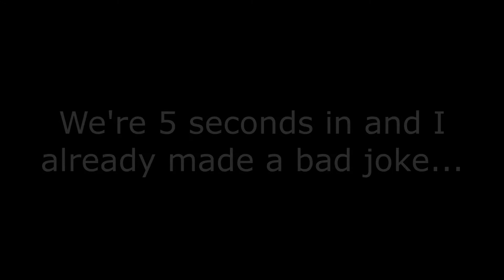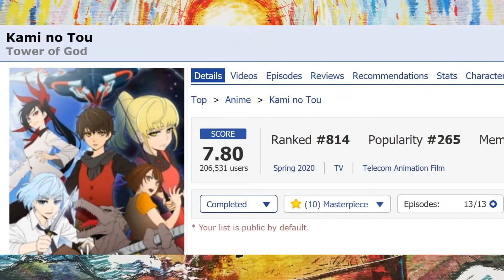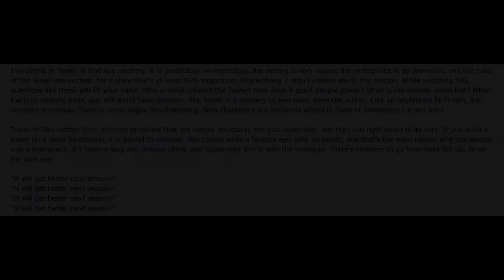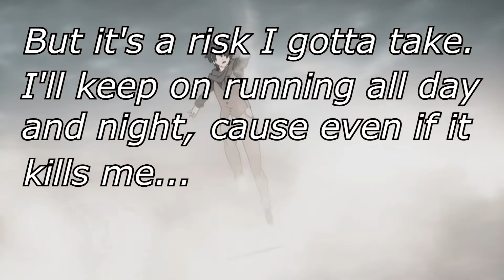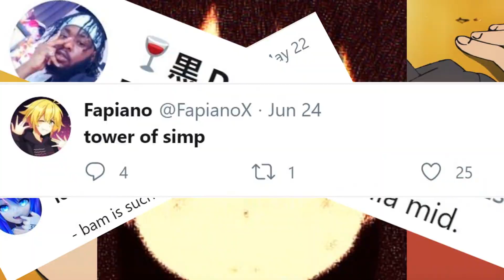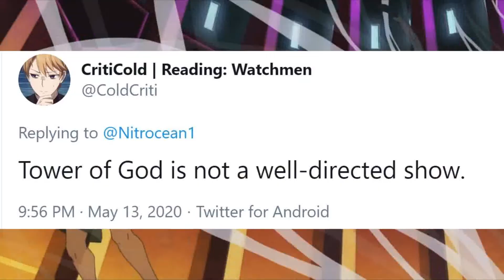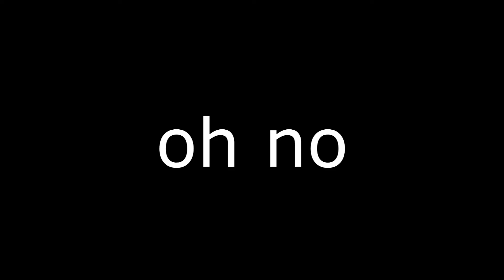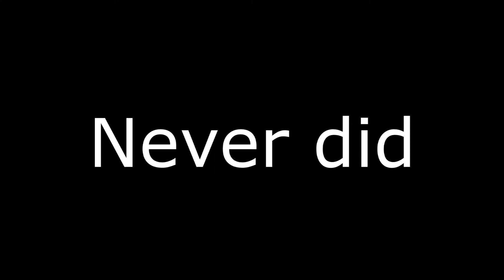Tower of God: A Retrospective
Today we'll be looking at one of my favourite Anime series from this year: Tower of God, in a Retrospective format that's something a little different for the channel.

This took me about a month to edit because I'm lazy, so... Sorry for the delays I guess.

And enjoy the video. And all that crunk n' junk. I dunno, I'm not good with descriptions.